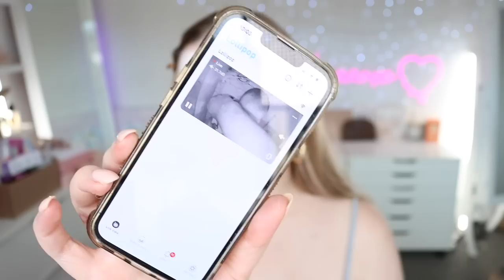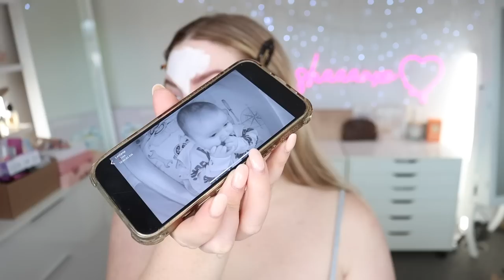🤔 first impressions MAKEOVER! ❤️‍🔥 REAL TALK - and I might get hate for this one...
Okay just sharing some real talk as a first time mum... and seeking advice - while I make myself pretty with tan and makeup hahahaha. I hope you enojy and let me know if you want more videos like this! 🆕 Q&A WITH HAMISH AS A NEW DAD

MARKED WITH ^ = GIFTED OR MY BRAND

📫 P.O.BOX ADDRESS 📫
Shannon Harris
Palmerston North
NEW ZEALAND